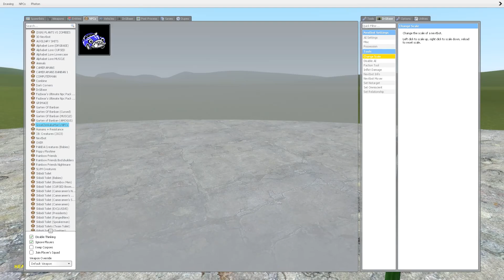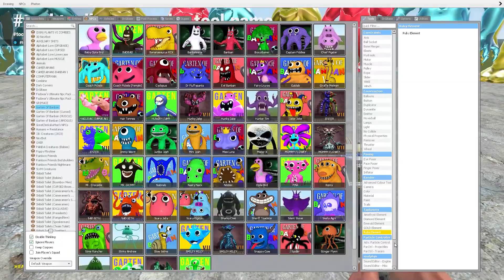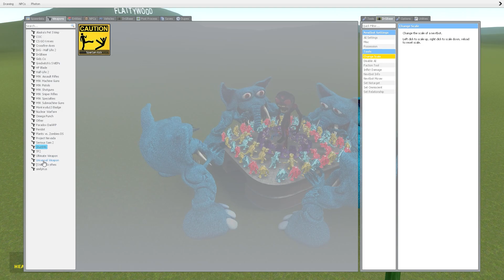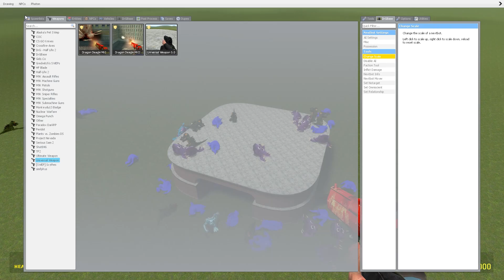All New Garten Of Banban Family 8 vs Spartan Kicking On The Highway (gm freeway) Map in Garry's mod!